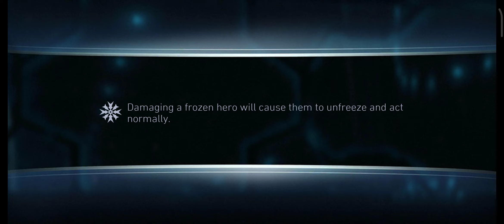Sub Boss SWAMP THING 🤯 Solo Raid Event Fights 🔥 InJustice 2 Mobile Gameplay ☠️